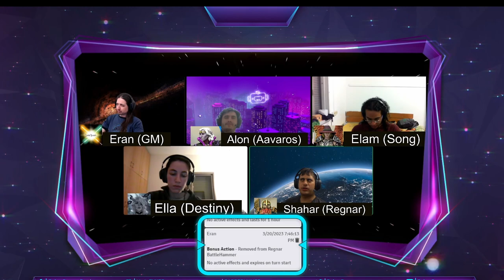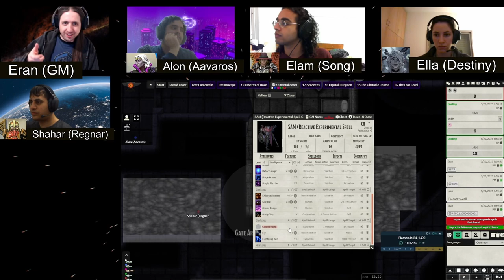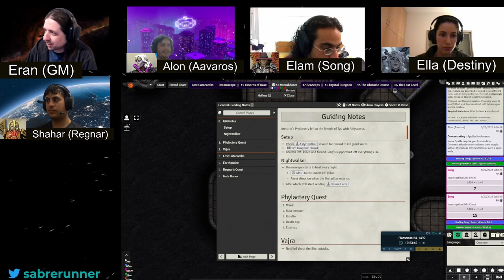Dungeon of the Mad Mage˸ Floor 19, Part 1